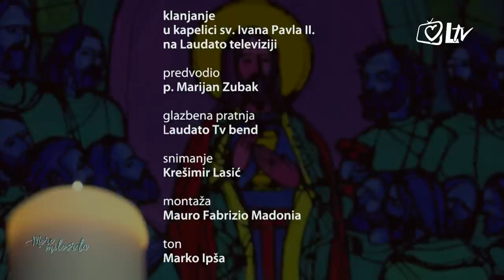More milosrđa - Vanessa Mioč i Andrej Grozdanov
Vanessa je s pjesmom 'Vjerujem' pobijedila na Festivalu kršćanske glazbe u Poljskoj, svojevrsnoj Euroviziji duhovne glazbe. Andrej je višestruki dobitnik Porina. U emisiji govore o tome kako su dublje upoznali vjeru, kako ju danas žive kroz duhovnu glazbu i zašto je potrebno zajedništvo kršćana.